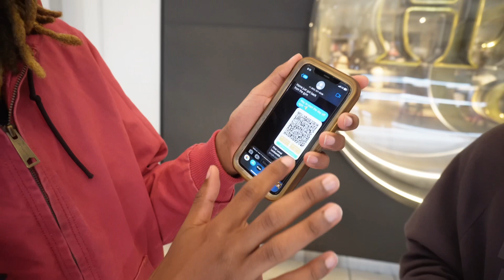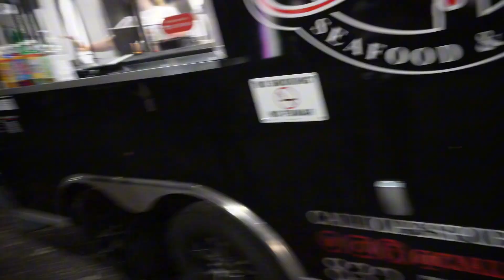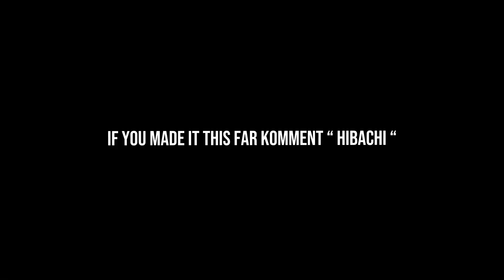He Tried To Scam Me 😱